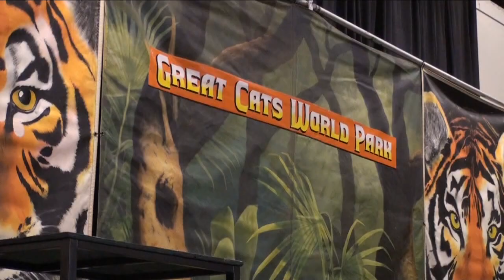Boat and Sportsman Show Draws Large Crowd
The annual Eugene Boat and Sportsman's show drew in thousands of people on Saturday.  The show features hundreds of booths, ranging from speed boats to hunting accessories.